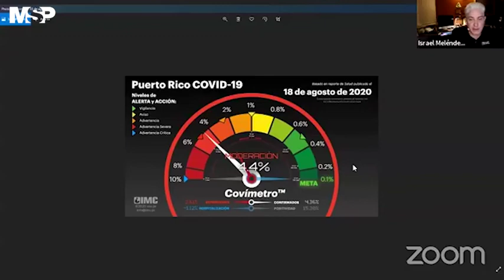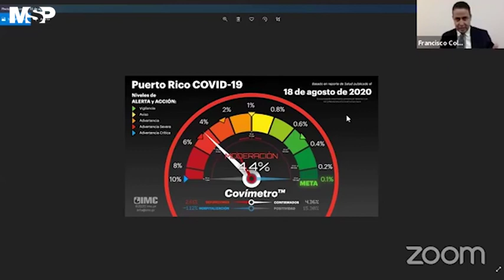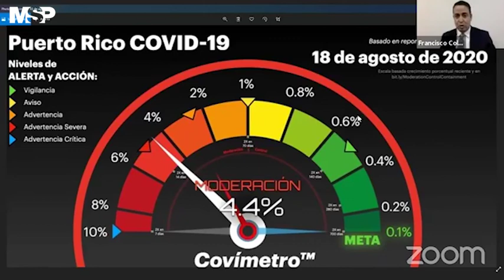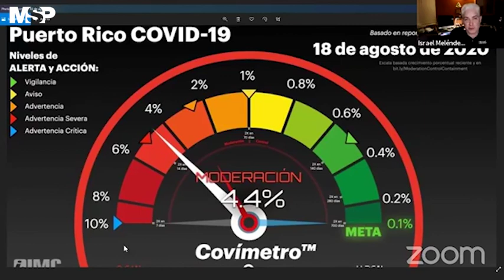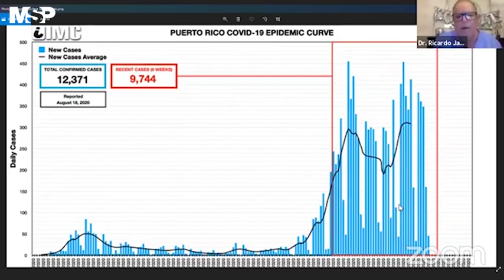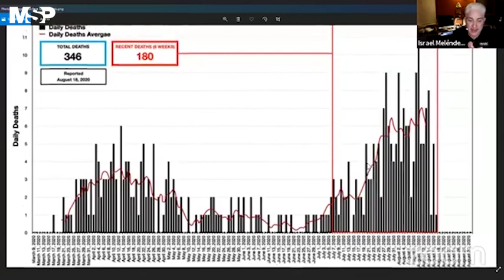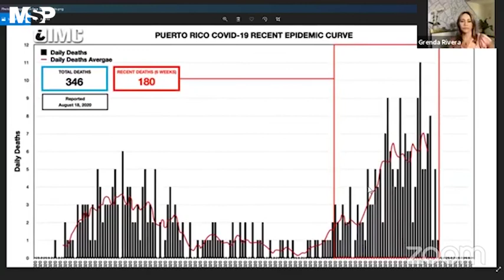Análisis de cifras de COVID-19 en Puerto Rico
Ahora | El equipo Task Force Ciudadano COVID-19 analiza las cifras de contagios y muertes a causa del nuevo coronavirus en PuertoRico. Haga sus preguntas. Más información